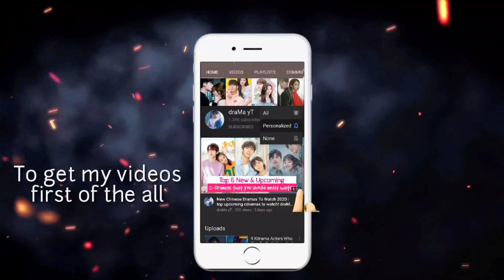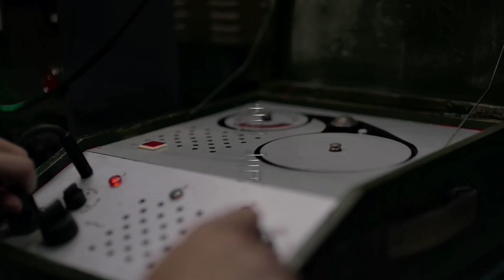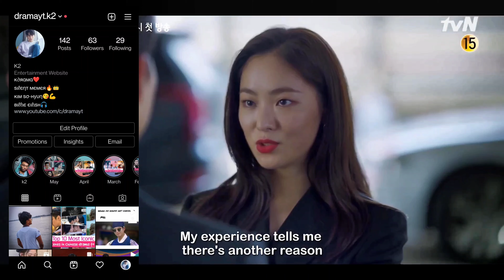Top 10 Best Ongoing Chinese Dramas to watch in June 2021 | best cdramas to watch! draMa yT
Myself k2,
I love to watch K-Dramas and C-Dramas. Here, in this video i have talked about my top 10 Ongoing Chinese Dramas which you should be watching in June 2021. And i have also shared my thoughts on these draMas. I just hope you will like this video..

Top 10 Chinese Dramas of 2021 On YouTube | Best cdrama to watch on youtube in 2021! draMa yT

(0:00) Intro
(0:38) 1. My Dear Guardian (2021)
(1:11) 2. Truth or Dare (2021)
(1:56) 3. Youth Should be Early (2021)
(3:25) 4. The Trick of Life and Love (2021)
(3:56) 5. Lost Promise (2021)
(5:00) 6. The Rebel (2021)
(6:17) 7. Stray Birds (2021)
(7:00) 8. Don't Leave After School (2021)
(7:45) 9. New Horizon (2021)
(8:34) 10. Please Feel at Ease Mr. Ling (2021)

You can watch all of these dramas mentioned above on Netflix or Viki Tv/We Tv.